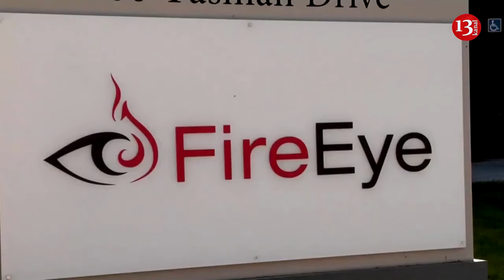US intelligence considers Russia biggest foreign threat to election in America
Foreign adversaries of America may try to influence the upcoming US elections.
According to US intelligence agencies, innovations in artificial intelligence on the Internet can be used to spread disinformation. This, in turn, could mislead voters and undermine confidence in democracy.
At the same time, US intelligence agencies consider Russia to be the most active foreign threat to the US election, with China and Iran also on the list.
"This year, Russia remains the most active foreign threat to our elections. Using a "vast multimedia influence apparatus" encompassing state media, intelligence services and online trolls, Russia's goals "include eroding trust in U.S. democratic institutions, exacerbating sociopolitical divisions in the United States, and degrading Western support to Ukraine," says US Director of National Intelligence Avril Haines.
U.S. elections face more threats than ever from foreign actors, enabled by rapid developments in artificial intelligence, the country's top intelligence official told lawmakers.
Federal, state and local officials charged with protecting voting integrity face a "diverse and complex" threat landscape, Avril Haines told the Senate Intelligence Committee at a hearing about risks to the 2024 elections. But she also said the federal government "has never been better prepared" to protect elections, thanks to lessons learned since Russia tried to influence voters in 2016.
In addition, she said the rise of new AI technologies that can create realistic "deepfakes" targeting candidates and of commercial firms through which foreign actors can launder their activities are enabling more sophisticated influence operations at larger scale that are harder to attribute.
Earlier, US intelligence revealed that the Russians had stepped up their disinformation campaign against Ukrainian President Volodymyr Zelenskyy.